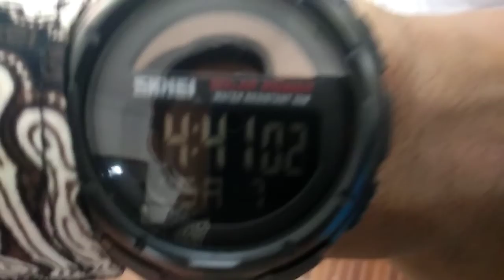The Kondangan Mission (Rama & Riska)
Dari Bandung ke Cidaun lewat Ciwidey untuk datang memenuhi undangan pernikahan Rama & Riska.

Feat Yogi The Awur Awuran Boyz